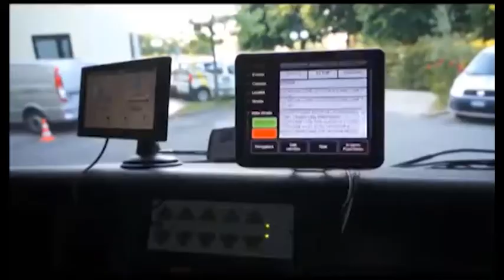TENTA DI TOGLIERSI LA VITA NEL GIARDINO DI CASA, ANZIANO SALVATO